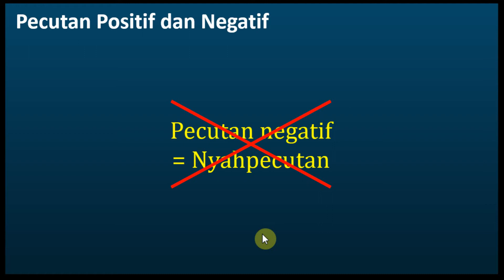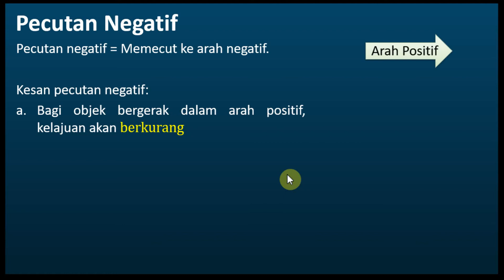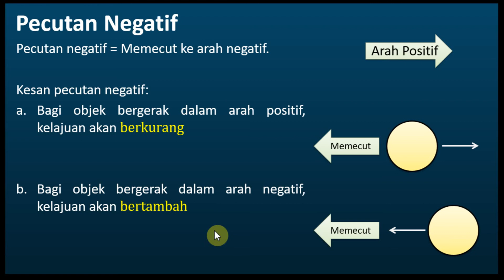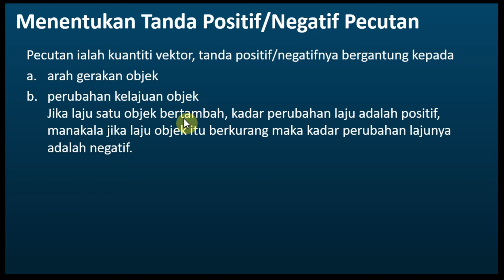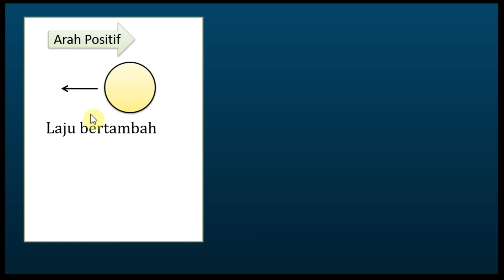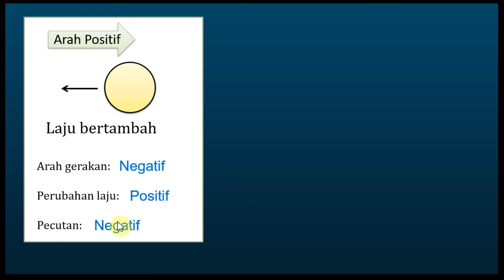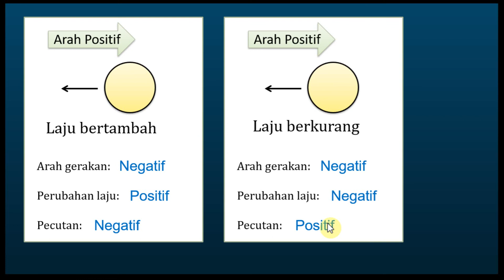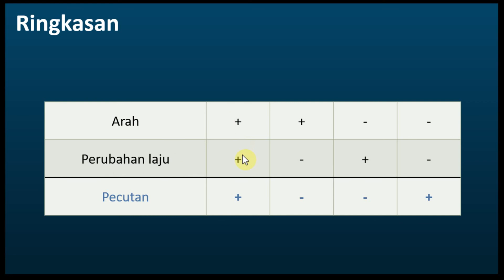Fizik Tingkatan 4 KSSM Bab 2 - Daya dan Gerakan I I Tanda Positif / Negatif Pecutan